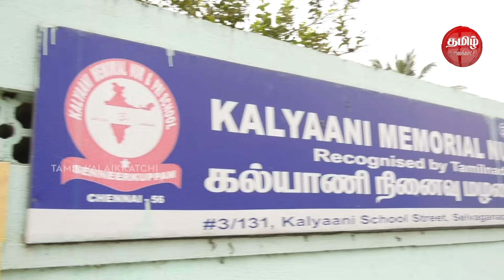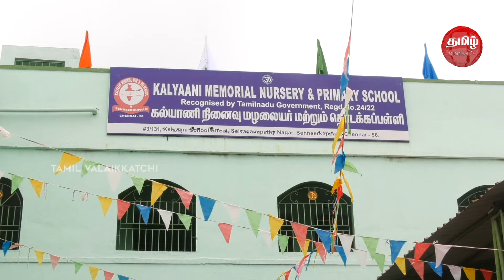48 வது நாள் பூஜை | KALYAANI MEMORIAL NURSERY & PRIMARY SCHOOL | SENNEERKUPPAM | TAMIL VALAIKKATCHI